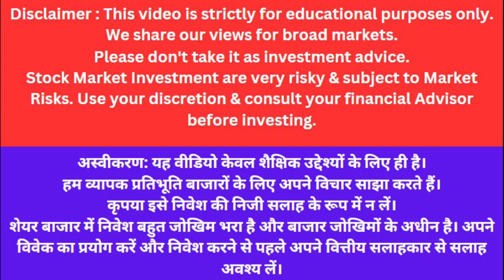Ireda share latest news | ireda share analysis | Ireda hold or sell | ireda target price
Topic Covered:
ireda share
ireda hold or sell
multibagger stock